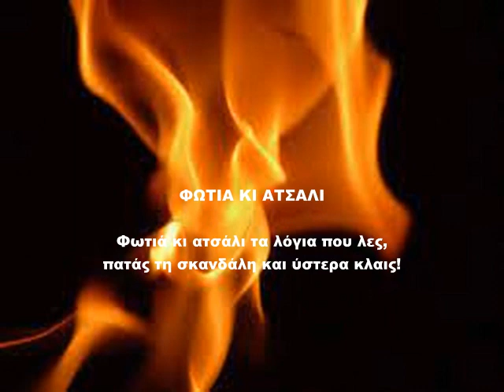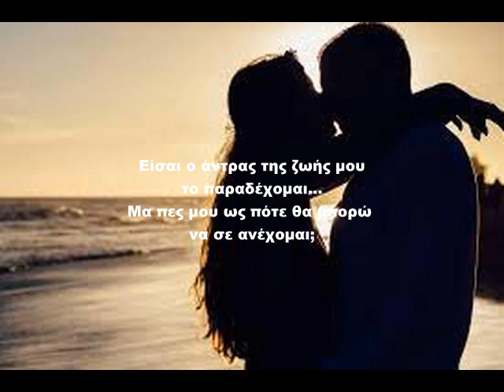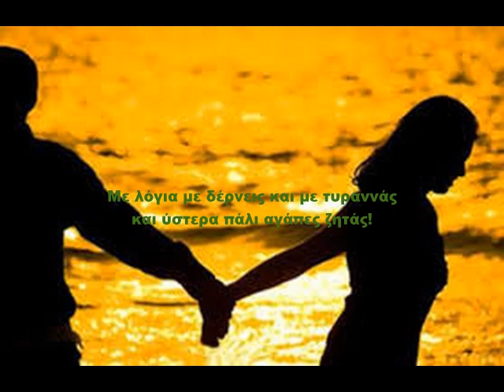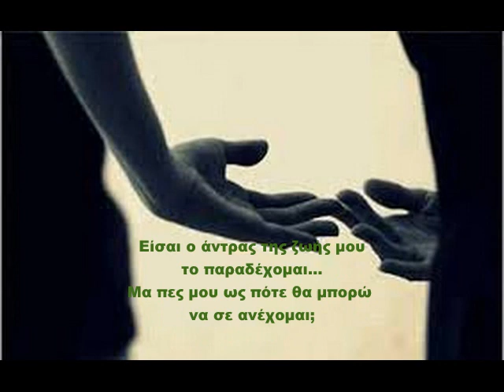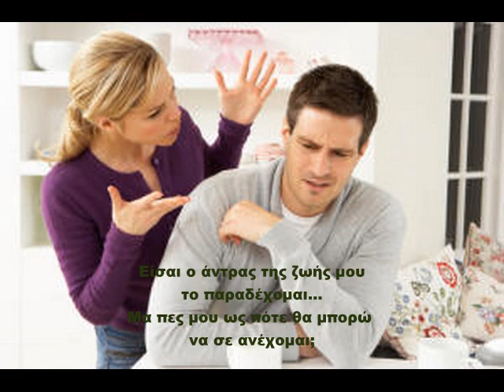"ΦΩΤΙΑ ΚΙ ΑΤΣΑΛΙ"@ΑΝΝΑ ΣΤΡΑΤΟΥ ΠΑΓΙΟΥΜΤΖΗ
Μουσική:  ΑΡΓΥΡΗΣ ΠΑΝΩΡΙΟΣ
Στίχοι:        ΝΙΚΟΣ Ι. ΝΙΚΟΛΑΪΔΗΣ
Τραγουδά:  ΑΝΝΑ ΣΤΡΑΤΟΥ ΠΑΓΙΟΥΜΤΖΗ

Ενορχήστρωση:  ΜΑΝΩΛΗΣ ΖΑΧΑΡΙΟΥ
Βιολί: ΑΚΗΣ ΠΑΑΕΜΜΑΝΟΥΗΛ

ΔΙΑΡΚΕΙΑ: 4.50'
DATE:  20 / 01 /2022
ISRC:  GRNIN 2200014

ΦΩΤΙΑ ΚΙ ΑΤΣΑΛΙ

Φωτιά κι ατσάλι τα λόγια που λες,
πατάς τη σκανδάλη και ύστερα κλαις!
Βαθιά με ματώνεις και με παρατάς,
μετά μετανιώνεις συγνώμη ζητάς!

Είσαι ο άντρας της ζωής μου το παραδέχομαι…
Μα πες μου ως πότε θα μπορώ να σε ανέχομαι;

Πετάς το μαχαίρι μ΄ ανοίγεις πληγές,
με κάνεις κουρέλι και ύστερα κλαις!
Με λόγια με δέρνεις και με τυραννάς
και ύστερα πάλι αγάπες ζητάς!